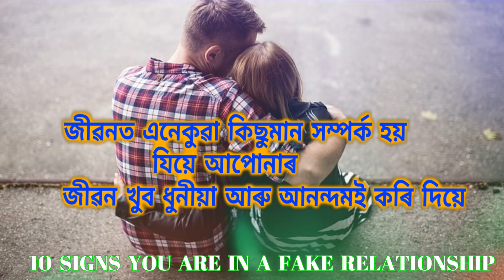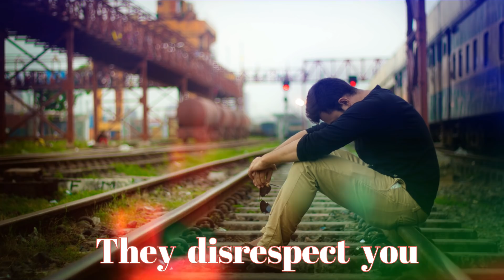10 Signs You Are In a Fake Relationships / Motivational Speech By Real Thinker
Social Link
10 Signs You Are In a Fake Relationships- Motivational  Speech By Real Thinker

you are always confused they love you or not and what is your place and feelings in their life
-you are not their priority
-they disrespect you
-they don't want to spend their time
-they never express their love and passion for you
-relationship gives you more pain than happiness
-they don't make you feel special
-they are happy in their life with you or without you
-they don't make any effort to make the relationship work
love tips, relationships, relationship advice, love guru, motivational video, breakup advice, real thinker assamese